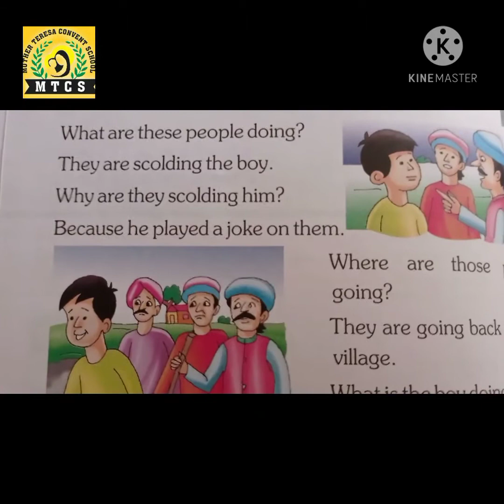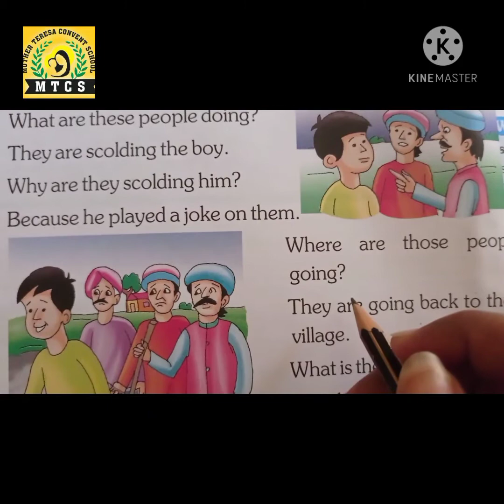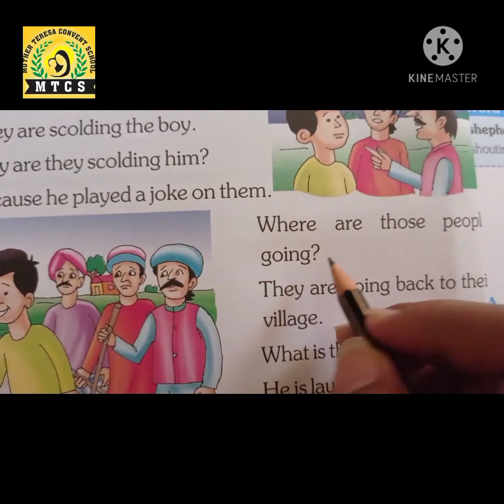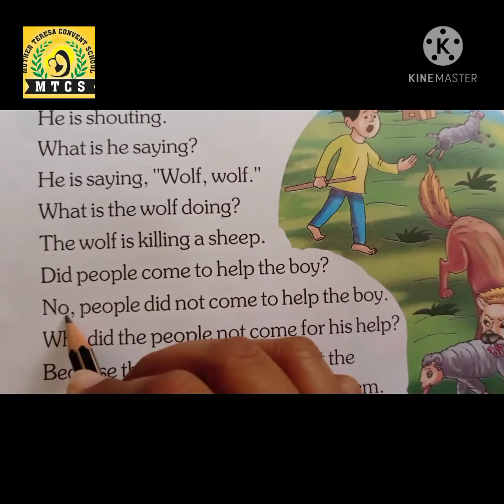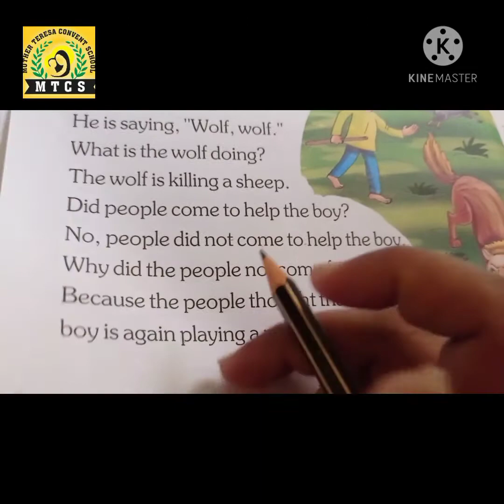Class-1 Lit Ch-5 Mischief Final Part